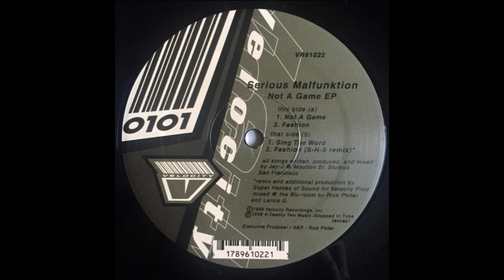Serious Malfunktion - Not A Game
Velocity Recordings VR 61022  US  1998